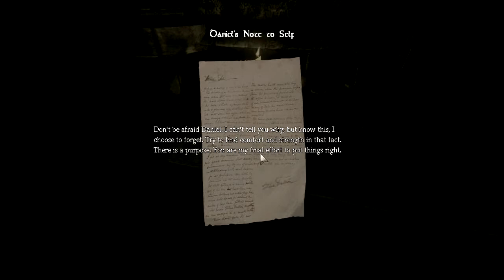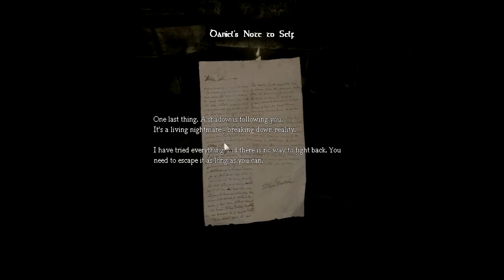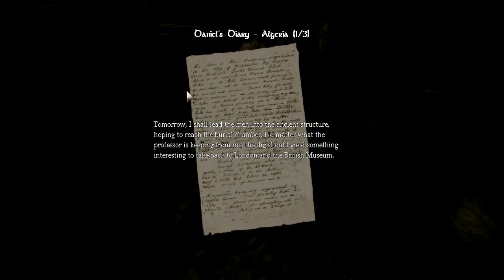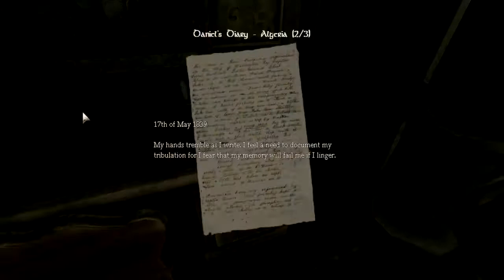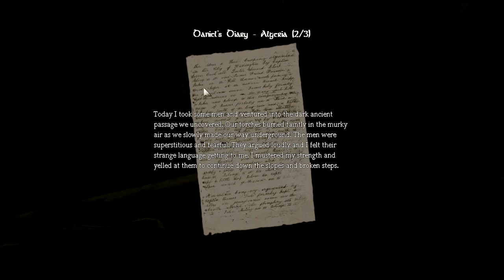AMNESIA: THE DARK DESCENT - Mr. Transistor Commentary | Ep. 2 "Oh Jesus"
Watch as Mr. Transistor is literally scared shitless in the episode of AMNESIA!

YOURS!